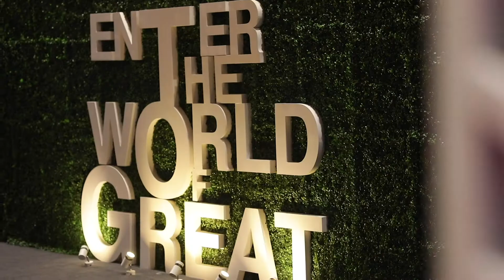ACE LUXE 2020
Catch a glimpse of the grandeur on display at our ACE LUXE show.